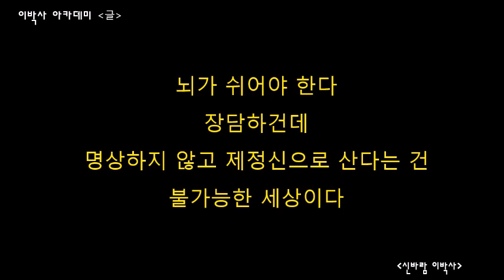[생각의글] 명상하지 않고 제정신으로 사는 것이 불가능한 세상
신바람이박사 | 정토회 수행자 | CHO | 레이저공학 박사 | (주)아이엠티 CTO